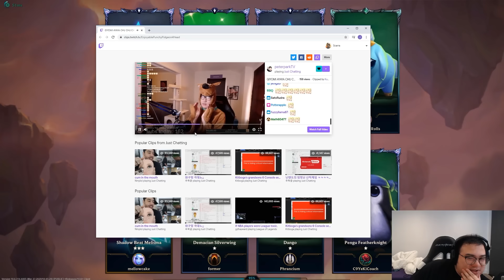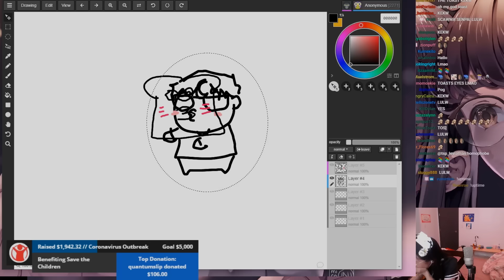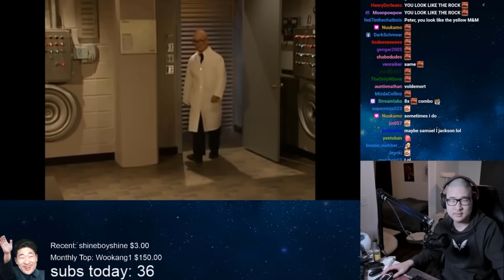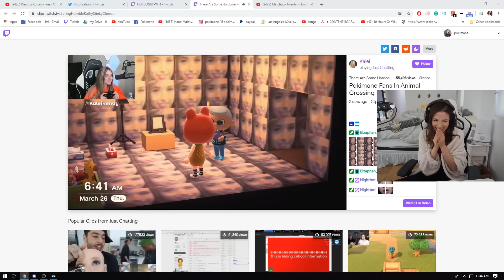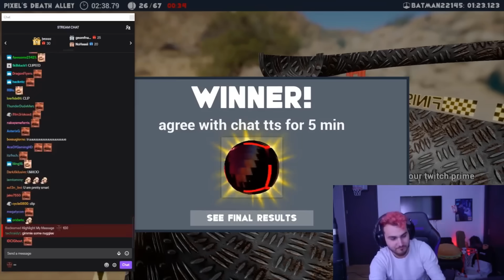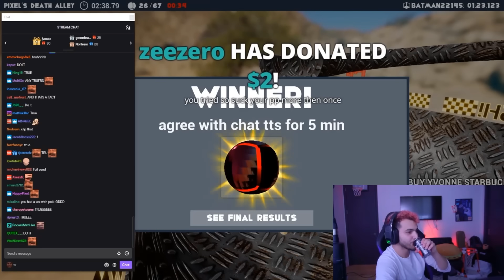kda dance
Scarra x Toast is a thing? Lily & Michael dances to Kda. Peter becomes Dr. Evil. Jake plays with 645ar.